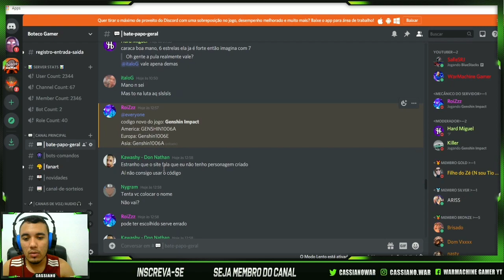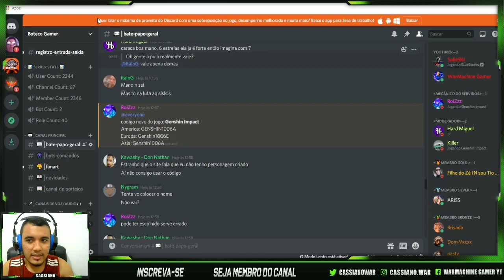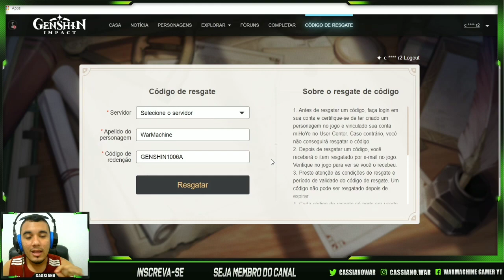CORRA! RESGATE AGORA NOVO CÓDIGO COM GEMAS GRÁTIS - GENSHIN IMPACT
código novo do jogo:

GENSHINMHY0M - NA
GENSHINMHY0O - EU
GENSHINMHY0I - ASIA

Atenção: Quem tiver com problema para logar, utilize o próprio login, não o e-mail usado para cadastro. Ps4 ainda não poderá resgatar tais códigos.

OBRIGADO POR AJUDAR O CANAL ♥

▂▃▅▆ 𝗖𝗢𝗡𝗧𝗔𝗧𝗢 𝗣𝗥𝗢𝗙𝗜𝗦𝗦𝗜𝗢𝗡𝗔𝗟 ▆▅▃▂

▂▃▅▆▇ TAGS IGNOREM ▇▆▅▃▂